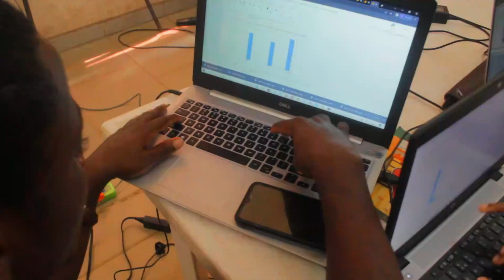Highlights of EDGE: The Energized Church Skill Acquisition Program!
Prepare to be inspired as we take you on a captivating journey through the highlights of an extraordinary skill acquisition program brought to you by the Energized Church and Rhema Chapel. In this video, we'll showcase the incredible talents and achievements of individuals who have embarked on a life-changing journey of skill acquisition and self-empowerment.

Witness the power of determination as participants dive headfirst into various skill sets, ranging from barbing to videography, photography to makeup artistry, catering to shoe and bag making, and even coding. This program is a testament to the belief that everyone possesses unique gifts and talents that, when nurtured, can unlock incredible opportunities.

Join us as we celebrate the passion and dedication of each participant, highlighting their remarkable progress and the impact of acquiring these skills on their lives. From mastering intricate hair designs to capturing breathtaking visuals, from creating culinary masterpieces to crafting beautiful accessories, every skill learned opens doors to new possibilities and a brighter future.

Through the collaborative efforts of the Energized Church and Rhema Chapel, this skill acquisition program aims to empower individuals, equipping them with practical skills that can lead to financial independence and personal fulfillment. It's an embodiment of the belief that everyone deserves a chance to thrive and make a meaningful contribution to society.

In this video, you'll witness the transformative power of education and mentorship as experts in each field guide and inspire the participants on their journey of skill acquisition. From experienced barbers to seasoned photographers, talented makeup artists to renowned chefs, and coding wizards to master craftsmen, this program brings together a diverse group of mentors dedicated to nurturing talent and fostering growth.

Prepare to be amazed as we showcase the accomplishments of these individuals, their newfound confidence, and the tangible impact their newly acquired skills have had on their lives. Witness the joy, fulfillment, and entrepreneurial spirit that emerges as they step into their newfound roles as creators, innovators, and business owners.

Together, let's celebrate the power of skill acquisition and the limitless potential within each of us.

Join us in applauding the Energized Church and Rhema Chapel for their unwavering commitment to community empowerment. By providing avenues for skill development and fostering an environment of support and encouragement, they are making a lasting difference in the lives of individuals and the community at large.

Get ready to be inspired, motivated, and awestruck by the remarkable talent on display. Watch this video, share it with others, and be part of a movement that celebrates skills, dreams, and the transformative power of education.